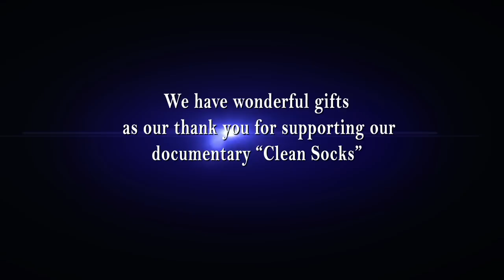Kickstarter promo for Clean Socks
Here is our kickstarter video, we are in the stage where we need to raise the fund to complete our documentary.